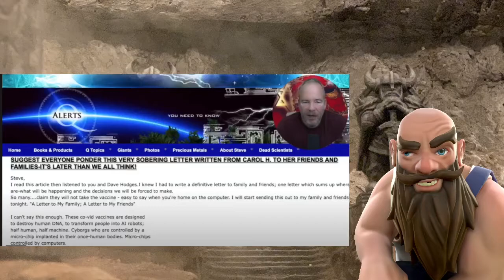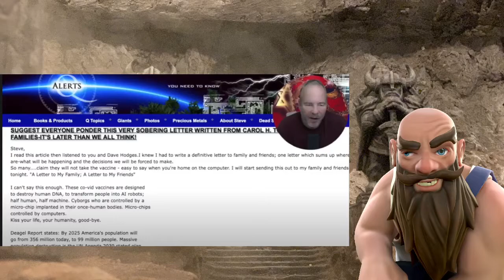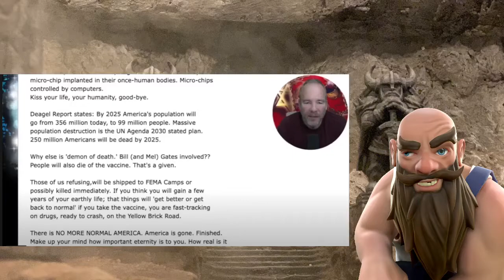Grumpy gets The Hammer (A Satire)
If you would like to help the channel out,
 here is a few links for you to check out!

I am Ravyns Etsy shop